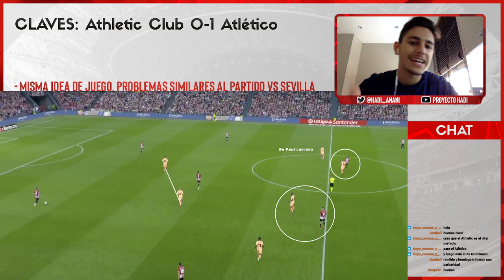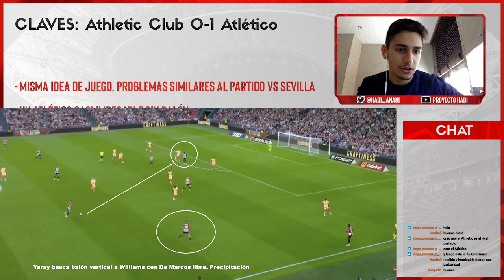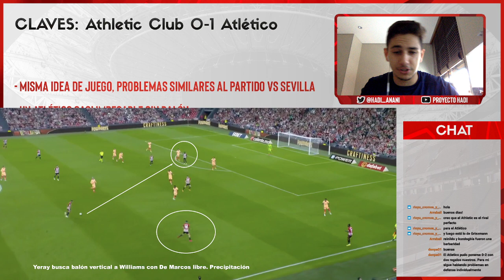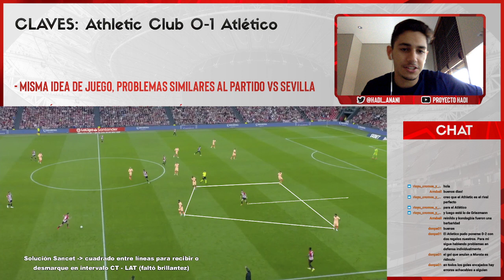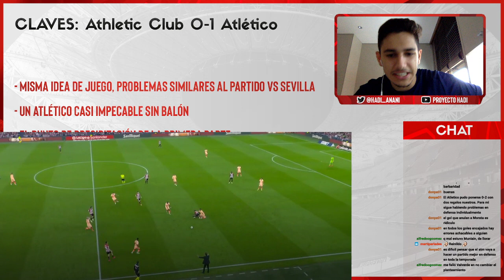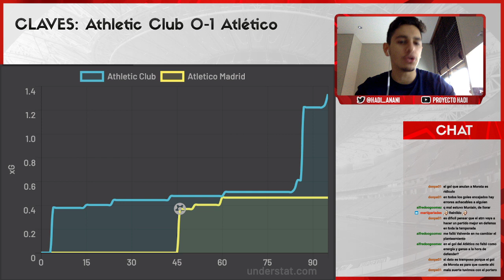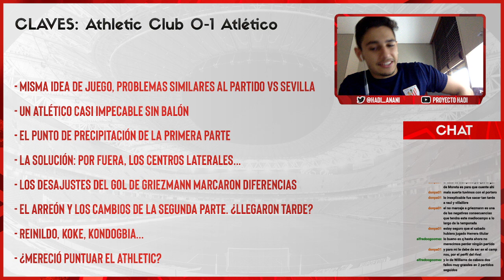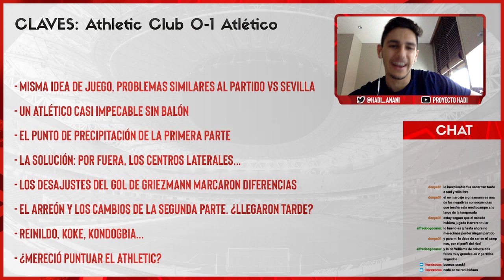ANÁLISIS | ATHLETIC CLUB 0-1 ATLÉTICO DE MADRID - Jornada 9 Liga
Salta al minuto 3:06 del vídeo para empezar -- Watch live